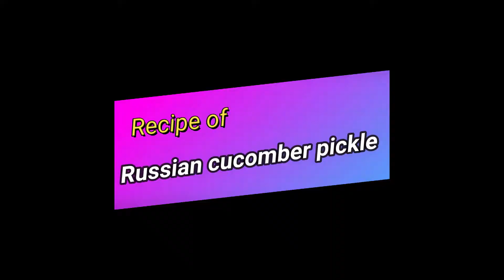cucumber pickle | کھیرے کا اچار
How to make cucomber pickle | کھیرے کا اچاربنانے کا آسان طریقہ